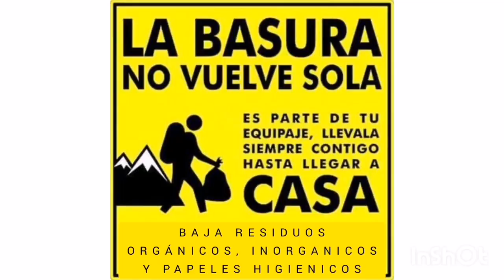VIDEO RECORRIDO CERRO TRES PICOS - TURISMO FUNKE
Video inductivo para el Ascenso al Cerro Tres Picos en Estancia Funke